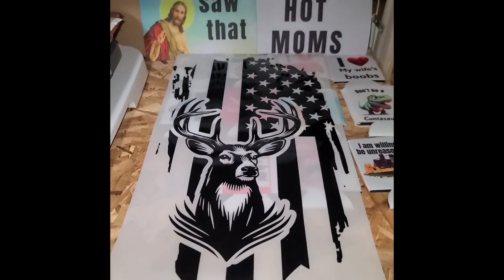patriotic deer vinyl decal